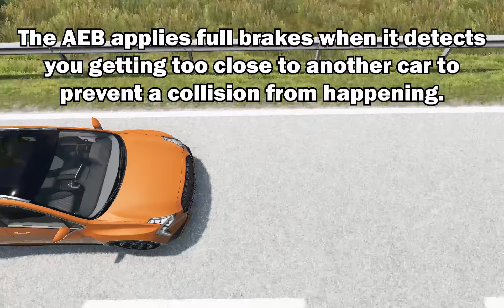Driver Assistance Systems in BeamNG! | Mod Review #1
This was recorded on the ''Italy'' map.

'BeamNG.drive is a realistic, immersive driving game offering near-limitless possibilities. Its soft-body physics engine simulates every component of a vehicle in real time, resulting in realistic, dynamic behavior.''